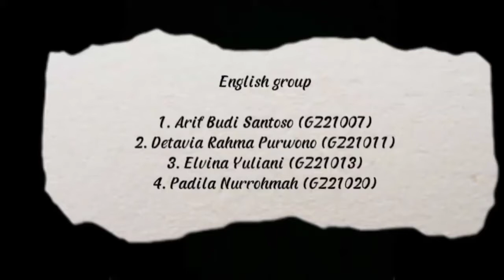Tasks for the English Dialogue Meeting with the PKM theme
Meeting Dialog Tasks
Subject  : English
Lecturer : Bambang Abdul Syukur M.Pd

Group 3
Member's name :
1. Arif Budi Santoso             (GZ21007)
2. Detavia Rahma Purwono (GZ31011)
3. Elvina Yuliani                     (GZ21013)
4. Padila Nurrohmah            (GZ21020)